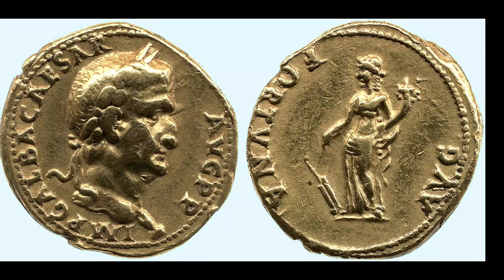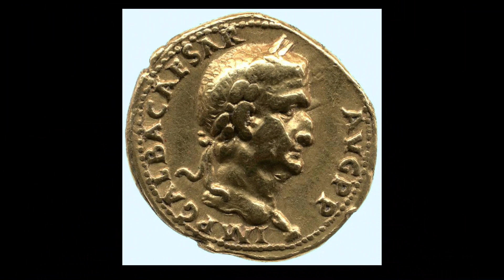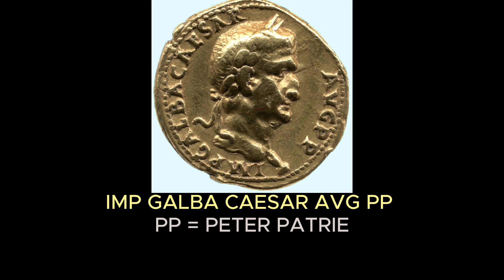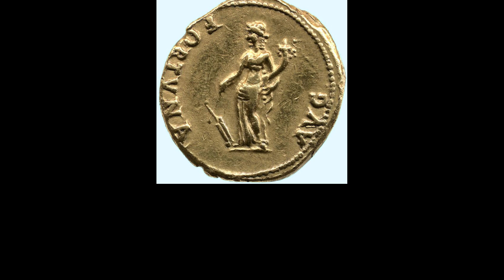İmparator Galba Sikkesi (A Coin of Emperor Galba)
Antik Roma Dönemine ait Muhteşem Sikke